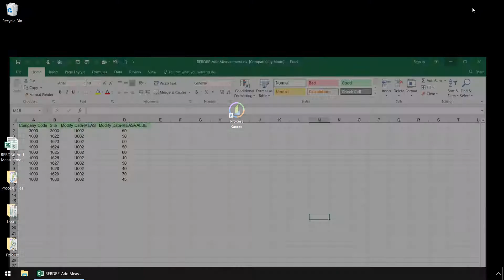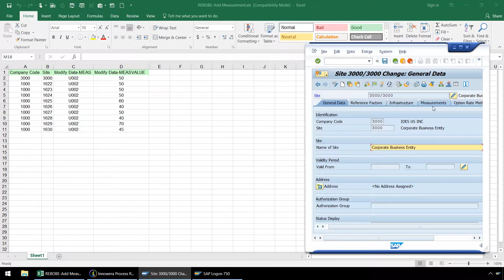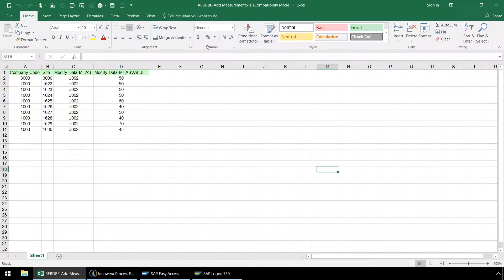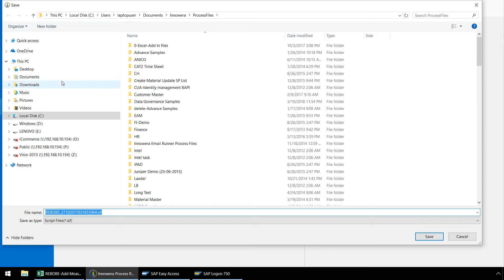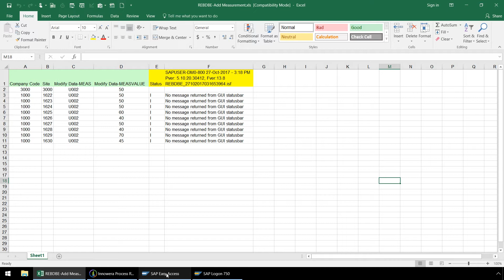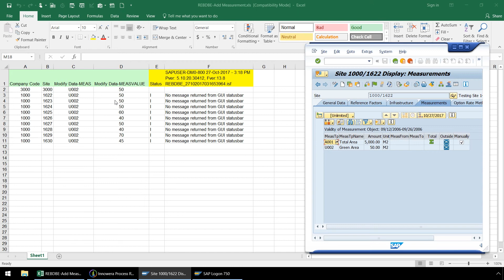REBDBE - Process Business Entity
In this video, we demonstrate how to create an REBDBE Process Business Entity automation script utilizing the GUI Scripting technology of Process Runner Enterprise.

Want to learn more about simplifying SAP with Innowera technologies?